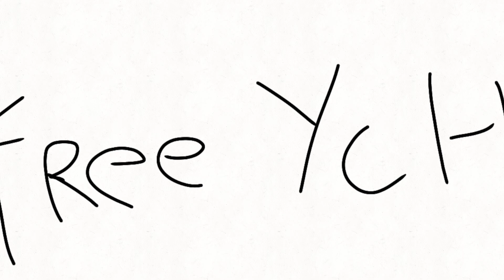[CLOSED] FREE HUGE YCH // DREAMCORE // Animation Meme // Read Desc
HIHIHIHI I AM BACK ONCE AGAIN AND I AM BACK WITH A FREE HUGE YCH

   This is gonna be for 8 PEOPLE

   !! BUT IF THERES MORE PEOPLE WHO WANNA ENTER THAN THAT THEN ILL SPIN THE WHEEL !!

   Results will be out on SEPTEMBER 6TH

!! Must read !!

  //Rules:
  //1. Must have an animal oc (Preferably wolf/cat/dog)
  //2. You must have an uploaded ref on one of your socials
  //3. You must be respectful and patient
  //5. SECRET CODE: PIZZA
  //6. Comment which oc u want to be in this
  //7. 1 Entry per person!!
  //8. If you do get picked I will be picking a part for you since there might be more than 1 person who wants the same part

NOTE: You will be disqualified if u dont have a ref sheet or if u dont fit in the criteria

THANK U EVERYONE AND GOODLUCK :P

Original by: SPARKRIZZLE

Song: Pathethic - dreamcore